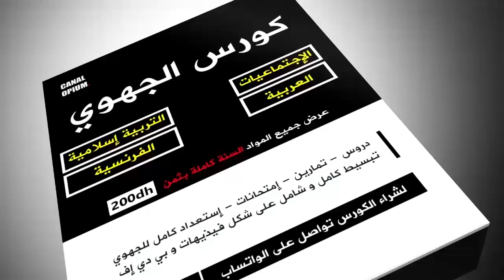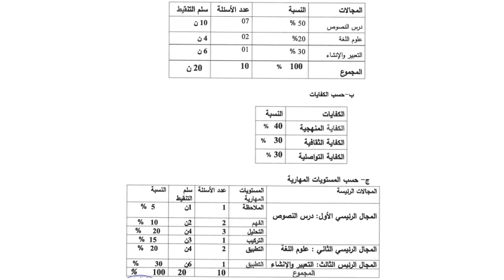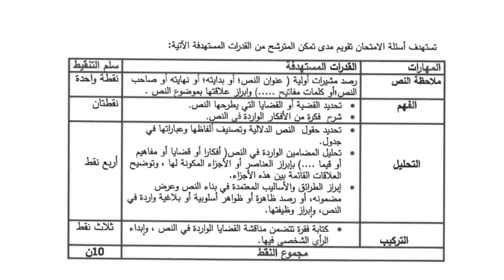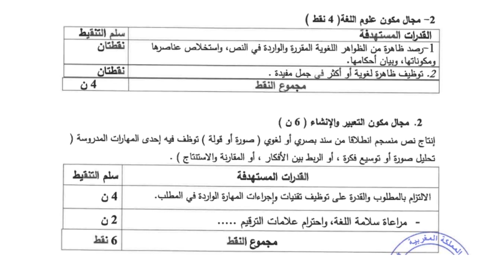الإطار المرجعي لجهوي العربية 2024 , كيفاش تستاغلو باش تجيب 19 فالجهوي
العرض :

♦️الإجتماعيات
♦️التربية الإسلامية
♦️الفرنسية
♦️العربية

جهوي اولى باك تربية اسلامية
جهوي الفرنسية اولى باك 2022 جهة سوس ماسة
منهجية امتحان جهوي اللغة العربية اولى باك
امتحان جهوي مادة الفرنسية اولى باك 2022
امتحان جهوي في الفرنسية اولى باك,
امتحان جهوي في اللغة العربية اولى باك
امتحان جهوي في التربية الاسلامية اولى باك
جهوي اولى باك علوم تجريبية
دروس الجهوي اولى باك علمي الفرنسية
دروس الجهوي اولى باك علمي 2023
امتحان الجهوي اولى باك علوم تجريبية
جهويات اولى باك
امتحان جهوي الاجتماعيات اولى باك جهة سوس ماسة
امتحان جهوي اللغة العربية اولى باك جهة سوس ماسة
امتحانات جهوية اولى باك اداب الفرنسية مع التصحيح
امتحان جهوي الفرنسية اولى باك 2021 جهة الدار البيضاء
تصحيح امتحان جهوي الفرنسية اولى باك 2021 جهة سوس ماسة
تصحيح امتحان جهوي اللغة الفرنسية اولى باك اداب 2021
تصحيح امتحان جهوي الفرنسية اولى باك 2022 جهة درعة تافيلالت
الامتحان الجهوي اولى باك 2022 جهة بني ملال خنيفرة
امتحان جهوي الرياضيات اولى باك اداب 2020
امتحان جهوي الفرنسية اولى باك اداب 2022
امتحان جهوي الاجتماعيات اولى باك 2022
4 فالجهوي
6 في الجهوي
8 في الجهوي
9 فالجهوي
9 في الجهوي
باك حر علمي
دروس باك حر علمي
تجربتي مع باك حر علمي
حساب معدل باك حر علمي
مواد باك حر علمي
شروط باك حر علمي
دروس العربية باك حر علمي
باك حر علوم تجريبية
باك ليبر 2022
باك حر اداب عصرية
باك حر 2023 علوم تجريبية
علوم رياضية باك حر
باك حر شعبة علوم الحياة و الارض
باك حر علوم الحياة والارض
واش باك حر بحال باك عادي
واش باك حر صعيب
باك حر علوم الحياة والارض 2022
باك حر علوم حياة والارض
باك حر علوم رياضية
باك حر شعبة علوم فيزيائية
باك حر علوم فيزيائية خيار فرنسية
باك حر 2023 علوم انسانية
باك حر svt
باك حر سيونس ماط
باك حر svt 2023
باك حر علوم فيزيائية دروس
باك حر علوم فيزيائية
دروس باك حر علوم فيزيائية
باك حر علوم فيزيائية 2023
افاق باك حر علوم فيزيائية
الترجمة باك حر علوم تجريبية
الفرنسية باك حر علوم تجريبية
برنامج باك حر علوم فيزيائية
باك حر علوم فيزيائية اللغة العربية
تجربتي باك حر علوم رياضية
1 باك
1 bac 2022
الاولى باكالوريا علوم تجريبية
1 bac adab
دروس باك حر علوم فيزيائية 2022
دروس باك حر علوم فيزيائية 2023
الأجتماعيات
الاجتماعيات
التسجيل في باك حر
التسجيل في باك حر 2023
باك حر
دروس باك حر علوم انسانية